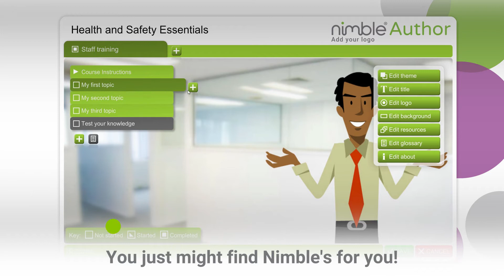A Valentine's message to our Learning Technologies 2018 visitors